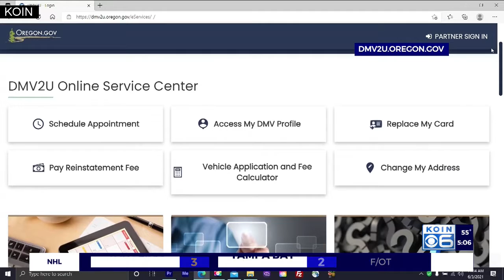Oregon DMV removing Traffic Law Knowledge Test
DMV removing knowledge test